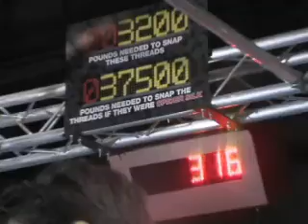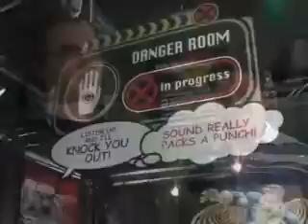What to do with the kids this March Break?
Let them become a superhero for the day at Toronto's Ontario Science Centre's Marvel Exhibition. Here they learn the science behind superhuman strength.